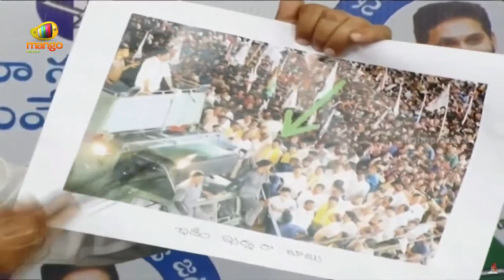Minister Jogi Ramesh Shocking Comments On TDP Party | YCP Vs TDP | AP Politics | Mango News